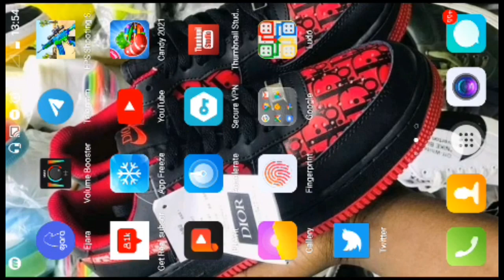fps shooting strike 2020 - Walkthrough - Gameplay - part1#fpsshootingstrike counterterroristgame